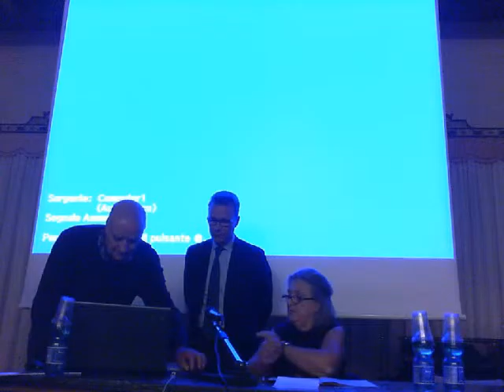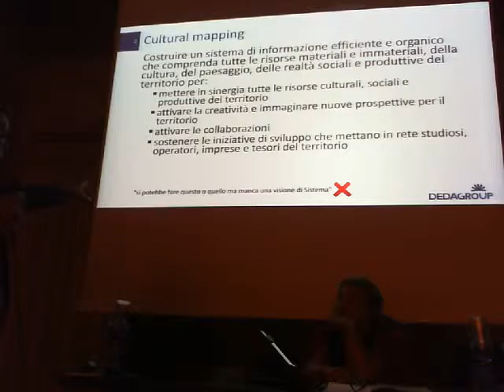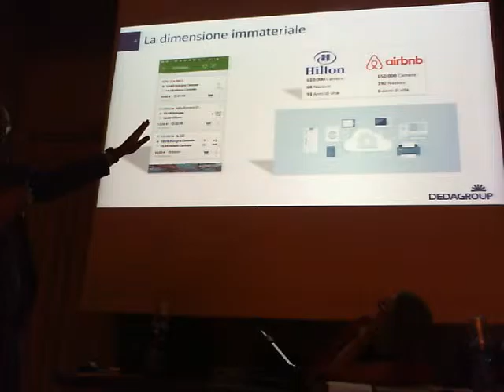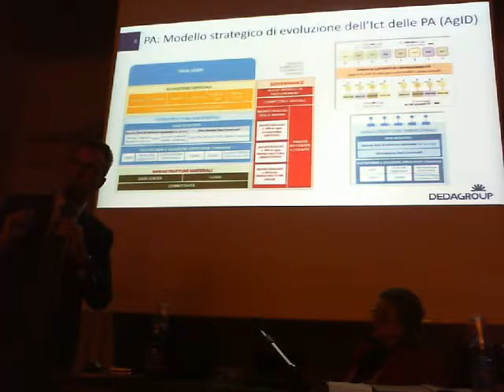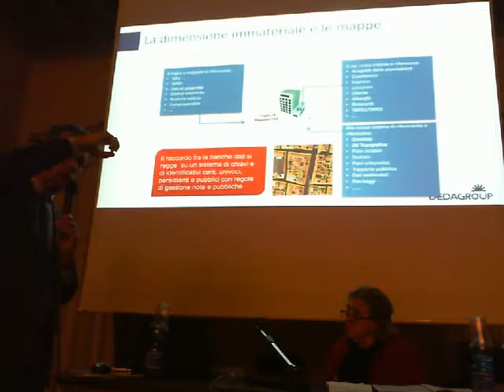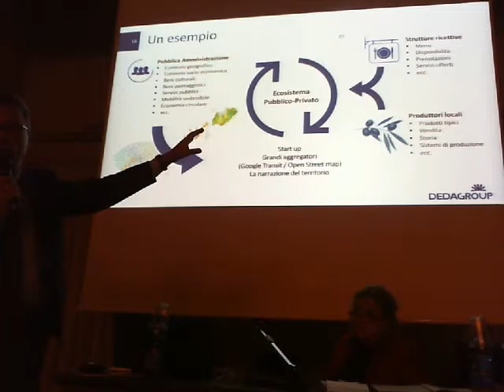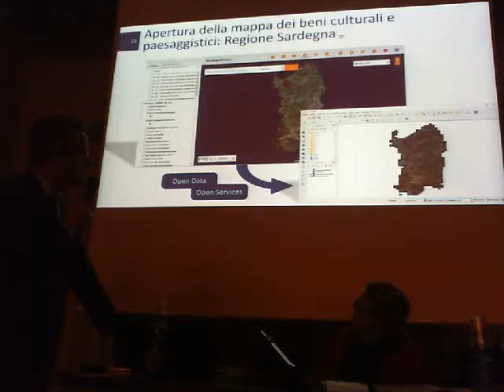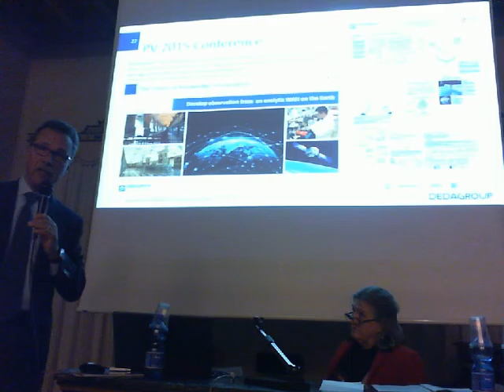La Promozione e la valorizzazione del territorio sebino: una guida alle buone pratiche. (4a parte)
PROGRAMMA
- Saluti istituzionali, introduce Roberto Forcella, Presidente dell'Accademia di Belle Arti Tadini
- Ore 14:30-15:30 Prima Parte, coordina Marco Albertario (Accademia di Belle Arti Tadini)
con interventi di:
- Monica Ibsen, Federico Troletti, storici dell'arte, coordinatori dell'Azione IV:
I Percorsi di valorizzazione del patrimonio culturale del Sebino. Stato dei lavori;
- Alberto Bianchi, Archimedia:
Mappa del Sebino: un progetto per la consultazione del Catasto lombardo-veneto
- Ore 15:30-17:15 Seconda Parte, coordina Maria Ines Aliverti (Circolo Amici del Tadini)
con interventi di:
- Annamaria Ravagnan, Regione Lombardia:
I sistemi museali territoriali: esempi nelle province di Bergamo e di Brescia
- Luigi Zanella, Dedagroup Public Sector and Utilities:
Cultural Mapping ed enti locali: esperienze, prospettive e buone pratiche
- Noemi Satta, esperta di marketing culturale:
Strategie culturali per costruire comunità attive
- Coffee break
- Ore 17:30-18:30 Tavola Rotonda, moderano M.I. Aliverti e M. Albertario,
presieduta da Giovanni Guizzetti, Sindaco di Lovere e rappresentante del G16
e con interventi degli Amministratori dei Comuni del G16 e Operatori locali